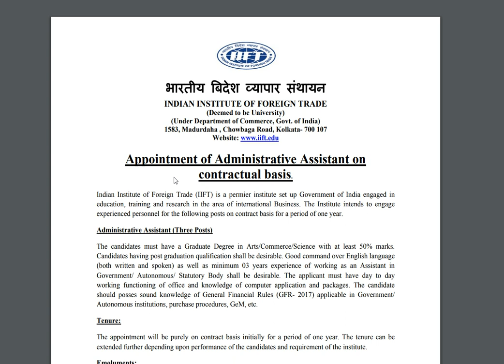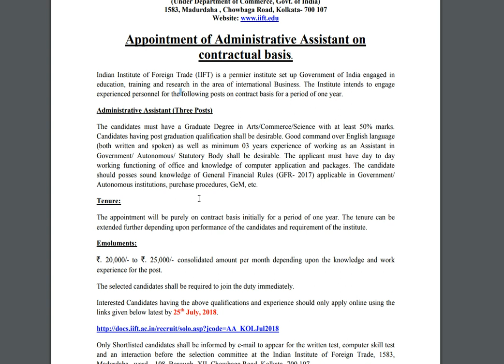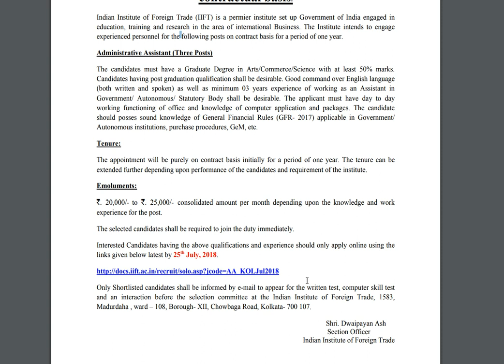Degree Jobs | Administrative Assistant jobs in IITF | Ur Online Education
A Recruitment Notification from Indian Institute of Foreign Trade Jobs for Administrative assistants. Please watch this video till end for complete details.

Latest Central Government Jobs in telugu 2018B.Tech Jobs,Gate Jobs,2018 jobs,sarkari nuakri,latest govt job notification,Gate score jobs,based on gate jobs,Engineer jobs,210th pass jobs in Central Government#1CGHS Posts#3latest government jobs in telugu 2018#5telangana jobsAndhrapradesh jobs in telugu 2018,